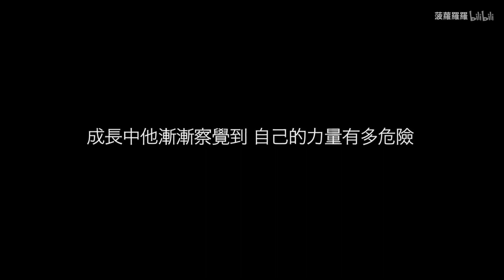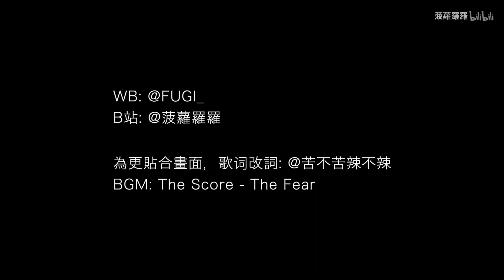【靈能百分百/超燃MAD】路人的恐懼有兩種解決方法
轉載自bilibili

如果喜歡這部影片的話
希望您也能進入原網址幫忙頂一下和給個硬幣喔

►加入粉絲團，接收最新動態

✦版權聲明
所有發佈的影片&音樂僅用於宣傳目的